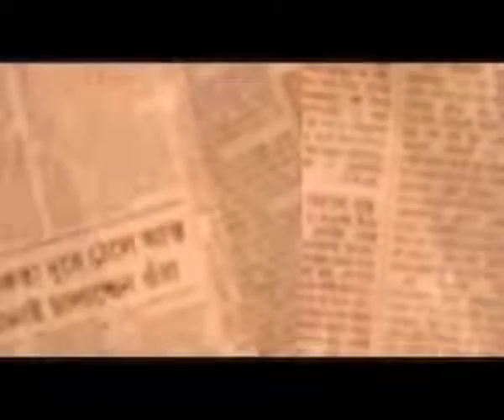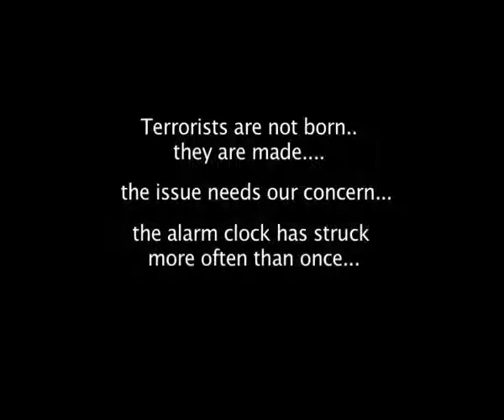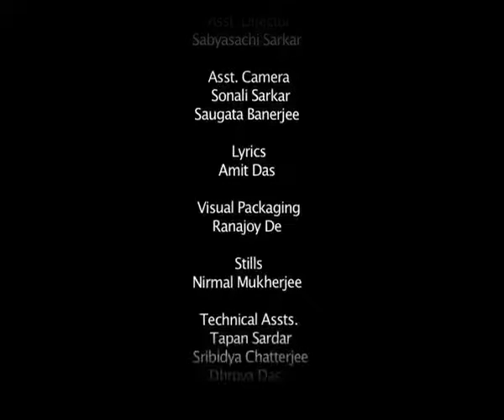Bengali Short film TARGET, directed by Tathagata Bhattacharya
Short film TARGET. Comment your opinion